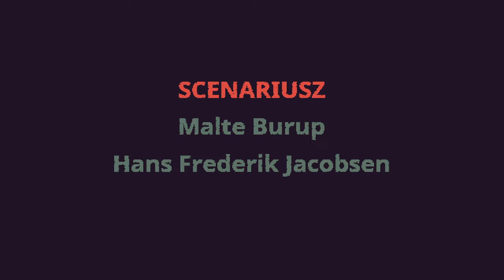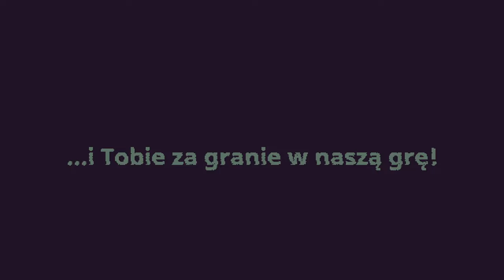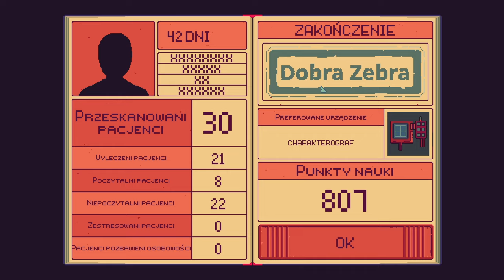[#7][🇵🇱] Mind Scanners - ZAGINIONY ODCINEK Z MIND SCANNERS!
~~~ Opis Gry ~~~
Mind Scanners to retro-futurystyczna symulacja psychiatryczna, w której diagnozujesz obywateli dystopijnej metropolii. Zlokalizuj całą rzeszę najdziwniejszych postaci i pomóż im, wykorzystując przy tym urządzenia terapeutyczne w stylu arcade. Zarządzaj swoim czasem i zasobami, by utrzymywać Strukturę w równowadze. Pamiętaj, to ty bierzesz pełną odpowiedzialność za swoich pacjentów.